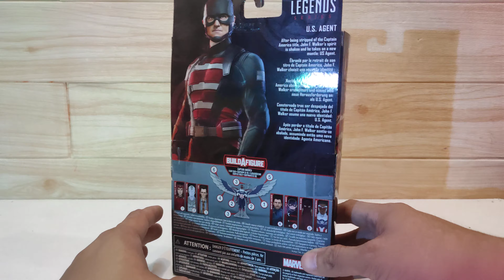ACTION FIGURE MARVEL LEGENDS HASBRO U.S. AGENT FALCON AND THE WINTER SOLDIER SERIES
marvel legends us agent
by hasbro